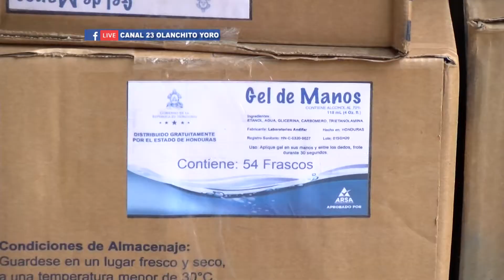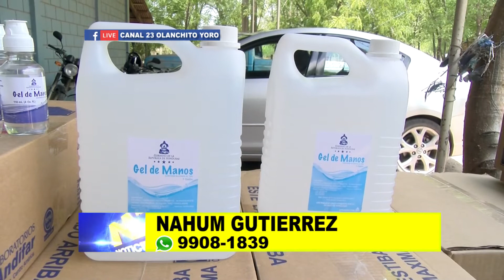GOBERNADOR DE YORO ENTREGA INSUMO MEDICOS EN EL AREA DE SALUD MUNICIPAL